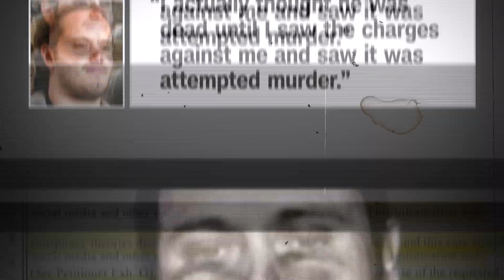Paul Pelosi’s Attacker Apologizes: ‘He Was Never My Target’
The man accused of attacking former House Speaker Nancy Pelosi’s, D-Calif., husband with a hammer apologized for his actions in court Tuesday.

“He was never my target and I’m sorry that he got hurt,” DePape said.

DePape, 43, admitted that his attack on Pelosi’s husband was a reaction to his plan being “basically ruined” after finding out Pelosi herself was not in her home.